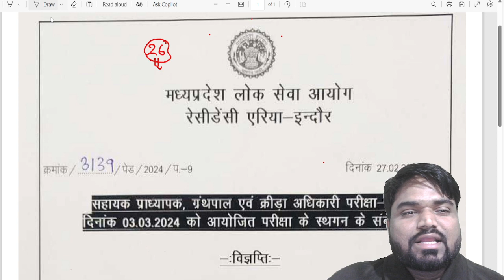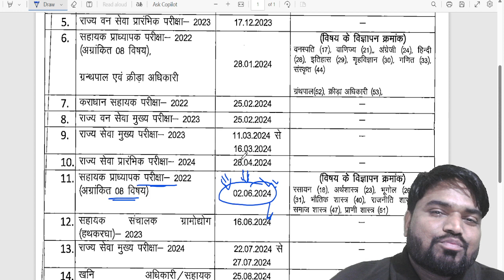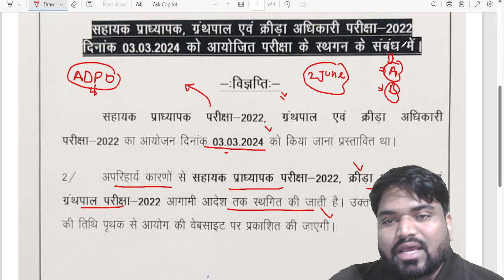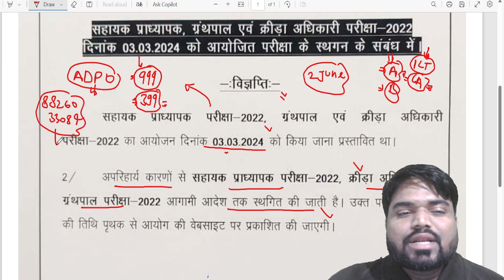MPPSC Assistant Professor Exam Postpone हो गया है | By Ram Soni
500 most important topics will be covered at here.